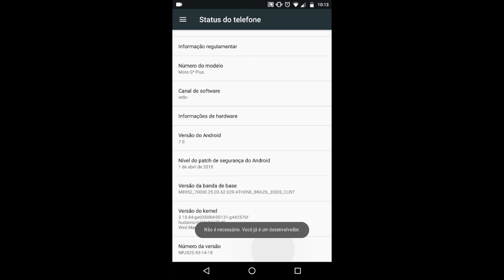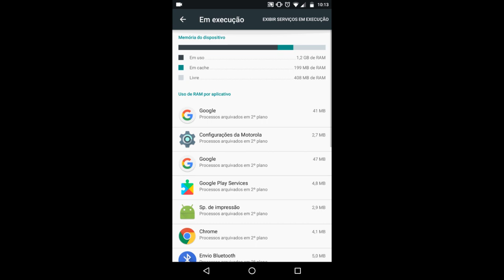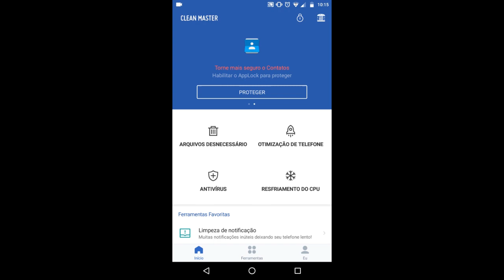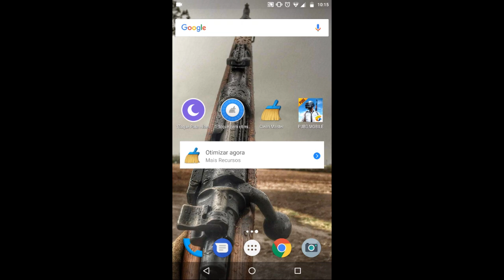Como tirar LAGS e TRAVAMENTOS do PUBG MOBILE LIGHTSPEED ‹ DARLYDOPUBG ›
✗ darlydopubg  ✗
Playerunknown's Battlegrounds
PUBG MOBILE
PUBG MOBILE LIGHTSPEED